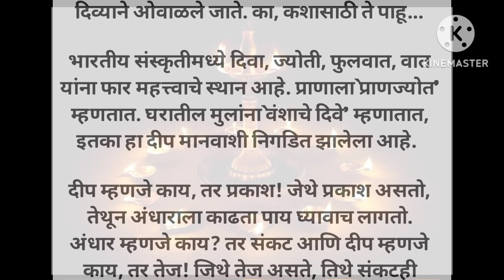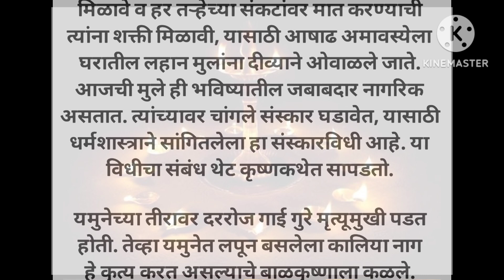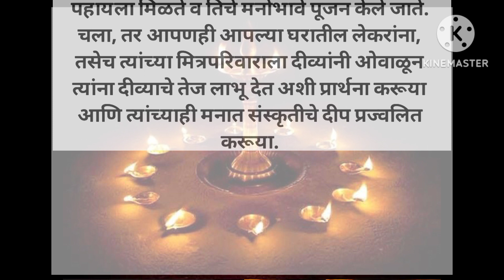दीप आमावस्येला लहान मुलांना का ओवाळतात जाणुन घ्या